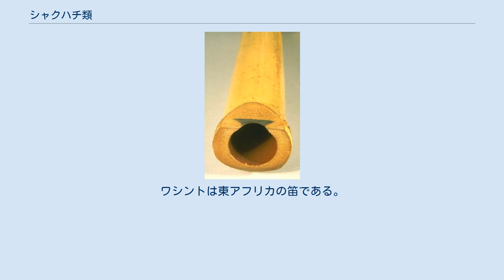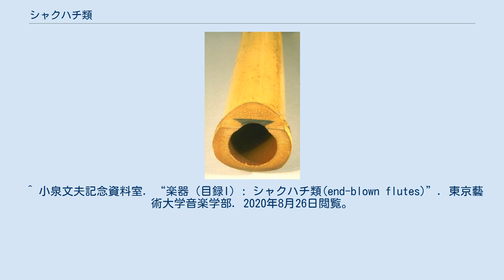シャクハチ類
尺八。
歌口と補強用の埋め込みが見える。
 シャクハチ類（シャクハチるい）は、管の上端の鋭い縁に対して気流を向けることによって演奏される木管楽器である。
リコーダーやティン・ホイッスルとは異なり、フィップルと呼ばれる管内の発音構造はない。
 シャクハチ類は民俗音楽および芸術音楽において広く使用される。
欧州では、ロシアの民族楽器にスヴィレルがあり、これは少なくとも11世紀から実際に使用されていることが確認されている。
中東および地中海沿岸では葦製のナーイが頻繁に使用される。
ナーイの初期の型の描写は、古代エジプトの墓の壁画で見ることができ、これが継続的に使用されている最古の楽器の1つであることを示している。
いくつかの古代ペルシャの芸術作品は、ナーイの使用を描いている。
 トルコでは、ナーイとカバルのどちらも縦吹きであるが、トルコのカバルのある種類（ディリ・カバル）はフィップルを有する。
トルコのナーイは古典トルコ音楽およびメヴレヴィー音楽において主要な役割を果たす。
アラブのナーイとペルシアのナーイはトルコのナーイと似ている。
中国には簫、日本には尺八、朝鮮にはタンソ（短簫）およびトンソ（洞簫）がある。
アンデスの人々はケーナを演奏する。
ホピ族と彼らの祖先にあたるアメリカ合衆国南西部のアナサジはナーイに似た笛を持っている。
ワシントは東アフリカの笛である。
パンパイプも同じ奏法の縦笛であるが、音孔はなく、長さの異なる複数の管がまとめられている。
 ^ 小泉文夫記念資料室. “楽器（目録I）: シャクハチ類(end-blown flutes)”. 東京藝術大学音楽学部. 2020年8月26日閲覧。